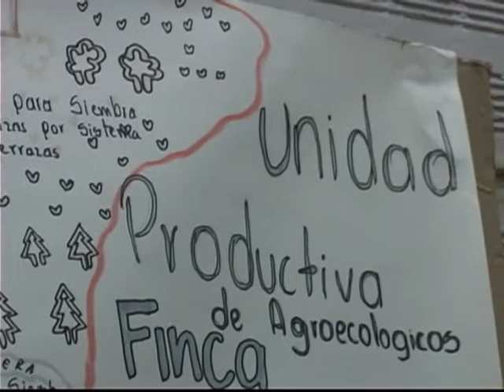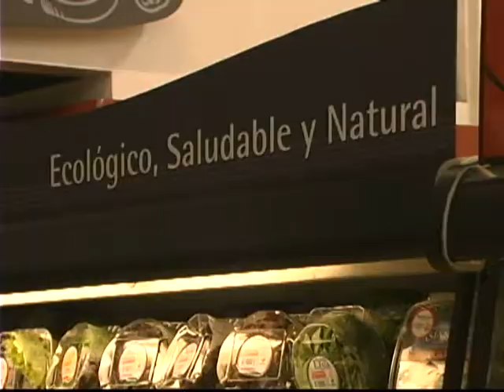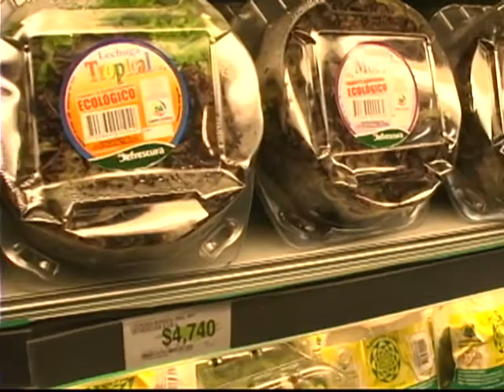ORGANICOS MUESTRA CD.wmv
muestra o apartes del video Orgánicos